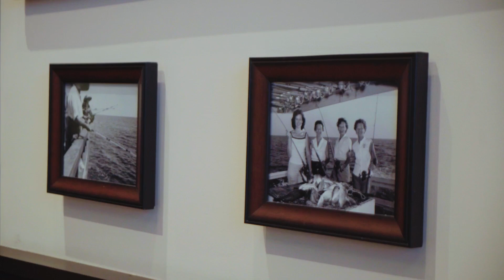Discover DuPage County | Holy Mackerel!